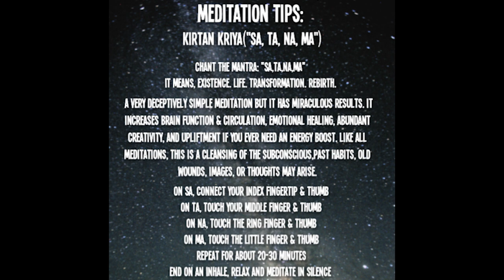kundalini kirtan kriya - 12 minute edit, music by Tera Naam